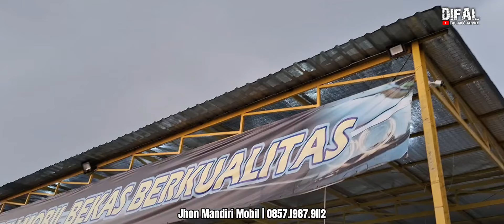UNTUNG TIPIS JUAL‼️ BUDGED MINIM 30JT'AN DAPET MOBIL RAPIH NEGO KANDAS!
Hubungi Jhon Mandiri Mobil | O857.I987.9II2